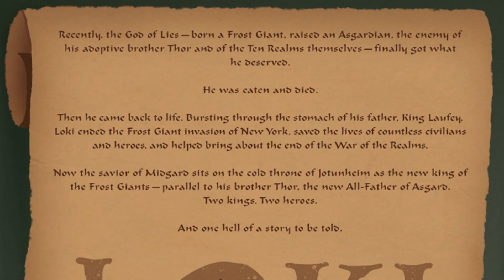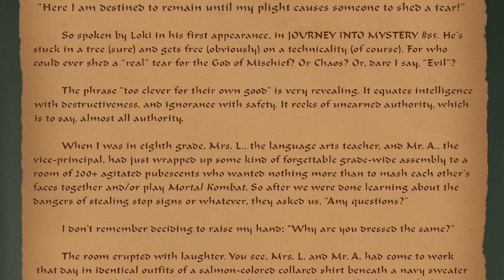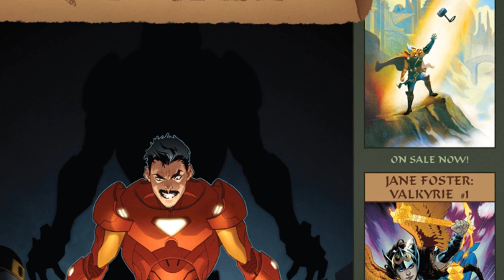Loki #1 (2019)(HD)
EARTH’S MIGHTIEST HERO! ALL-NEW ONGOING SERIES! After dying a grisly death in THE WAR OF THE REALMS, Loki learned a valuable lesson in warmongering: Don’t get caught. But now he has a whole new set of responsibilities — and his brother Thor is not about to let him walk away from them this time. Late Show and BLACK PANTHER VS. DEADPOOL writer Daniel Kibblesmith takes the god of mischief in a thrilling new direction!